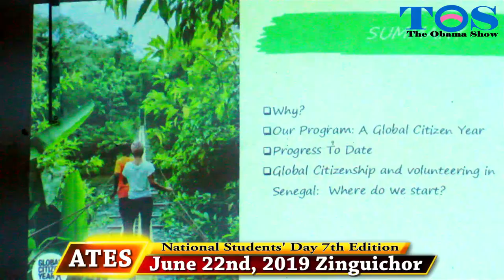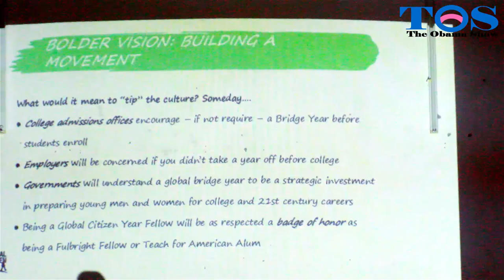National Students' Day 2019 7th Edition at Ziguinchor .....1st part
Enjoy the show with seydou sy obama
work worth sharing